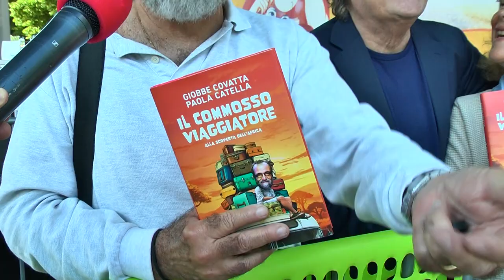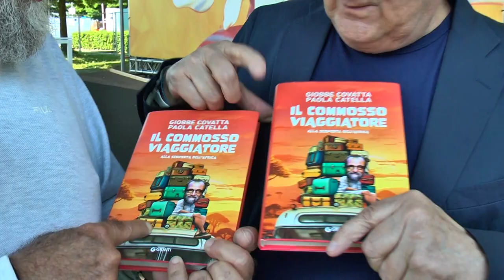Giobbe Covatta ed Enzo Iacchetti - Salone del Libro 2024